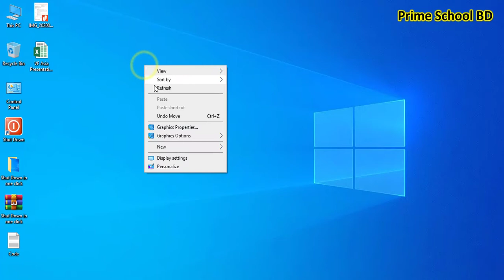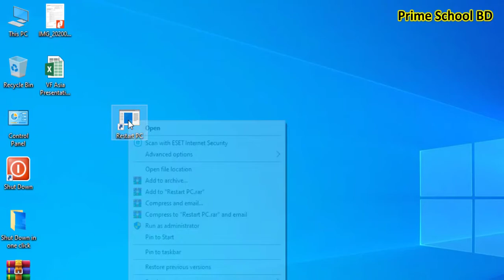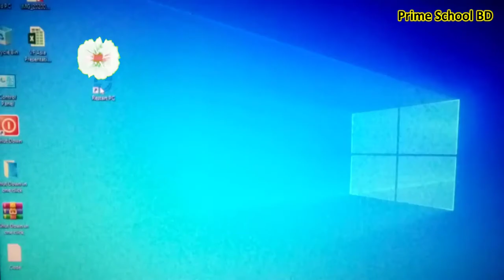How to Create A Restart shortcut on The Desktop [PSBD24]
If you are like me, you're even too lazy to find the Windows Start Menu Icon, then the Power Button on the Menu and then choose Restart. Here's a little routine that is included in Windows that invokes the slide down to Restart function. All you have to do is to create a desktop shortcut or a tile to click on. Once you do, the slide down screen appears and one swipe... Voila!!! You are shutting down. Here's the command to type into the shortcut window.

Then You Can Like Our Video, Comments & Share
Cause we are come in Weekly Our New Video!